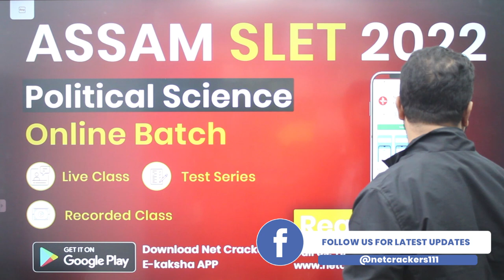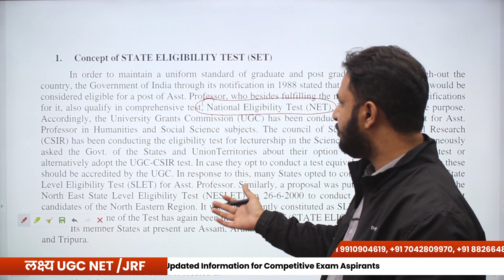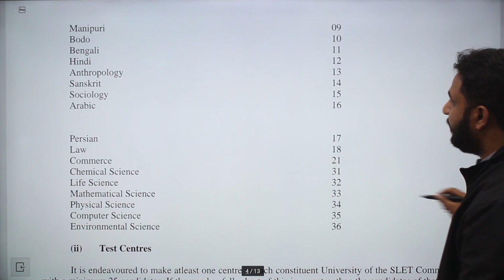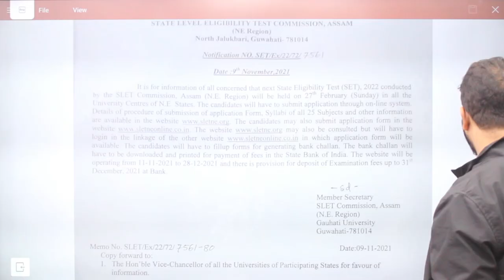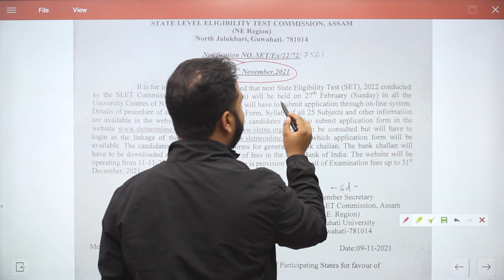Assam SET Exam 2022 Application Form | Assam Set Notification by Anurag Sharma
Assam SET Exam 2022 Application Form Notification by Anurag Sharma.